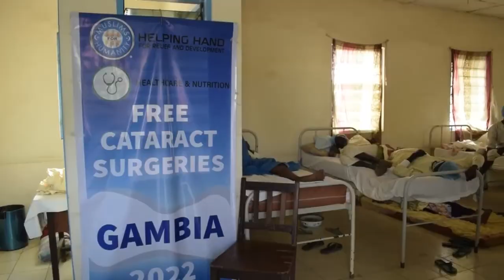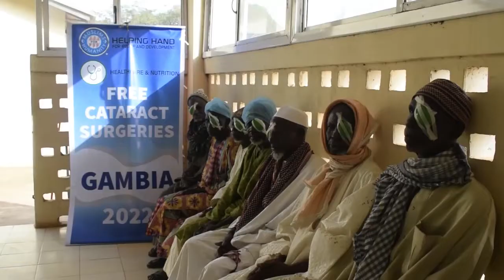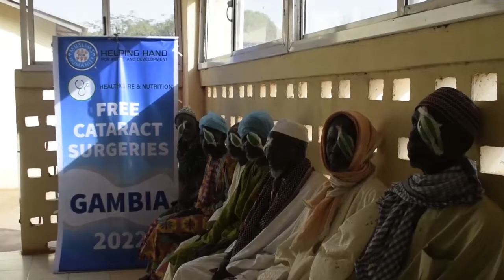CATARACT COURSES BLINDNESS TO MANY PEOPLE IN THE GAMBIA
Alhuda Foundation  in collaboration with  helping hand for Relief & development. conduct free cataract surgery operations in the Gambia in JARRA SOME.